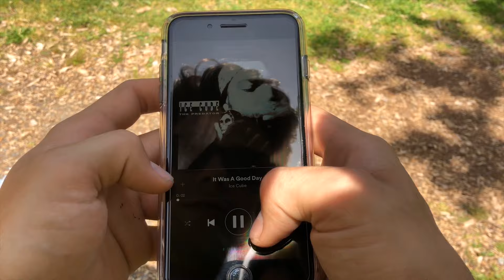2018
Timestamps:

00:00 Intro

02:38 Devan Intro

03:37 Devan Ryan

04:47 Alex Mora Lopez

06:57 Bobby Ryan

08:03 Brandon Nerbonne Extra

08:43 Brandon Nerbonne

10:39 Kevin Majoras

11:06Jake Walker

11:41 Rueben Sonney

13:28 Friends

17:09 Issac Gent

17:34 Michael Drake

18:00 Austin Travis

18:18 Jeremiah Sharrard

18:34 Connor

18:44 Matt Cooper

18:51 Zac Grosenback

20:32 Volz Intro

20:40 Mickey Volz

21:58 Jamie Volz

23:32 Sam Pennington Intro

23:43 Sam Pennington

25:03 Jason Kisling

27:40 Wecking Ball Challenge

28:31 Stewart Hamilton

30:10 Nick Pursell

00:33:05 Brandon Olney Extra

00:33:20 Brandon Onley

00:34:39 Brandon Sanford

00:36:52 Jeremy Webb

00:38:01 Brandon Sanford Extra

00:38:46 Eddie Del Real Extra

00:39:00 Eddie Del Real

00:43:35 John Dowdy Extra

00:43:55 John Dowdy

00:48:41 Outro